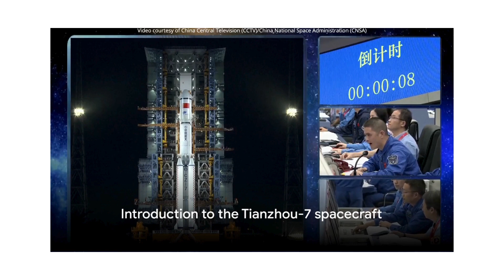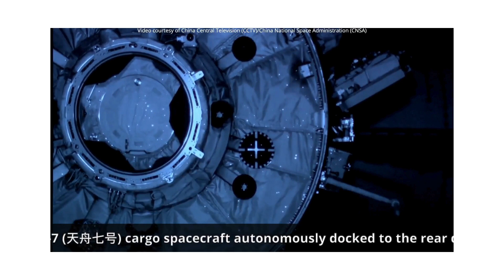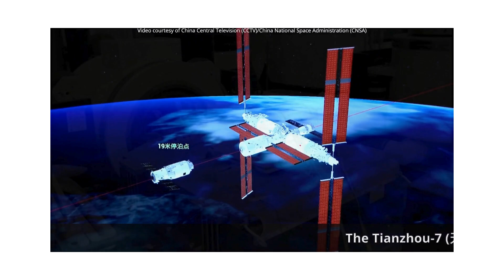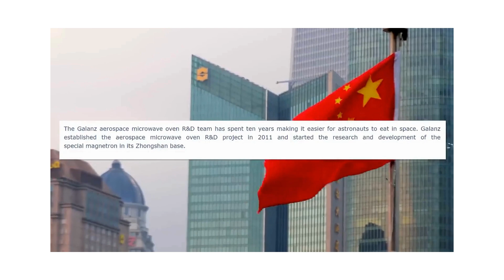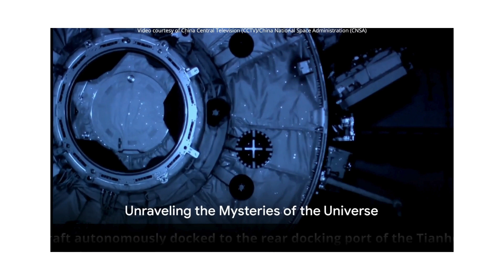Jan 17, 2024: Witness the Launch of the World's Largest Payload Rocket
Carrying over 260 items of cargo that weighs about 5.6 tons, China's Tianzhou-7, currently the world's mightiest cargo spacecraft, is sailing toward the China Space Station after an awe-inspiring take-off from a Long March-7 carrier rocket from the Wenchang Space Launch Site in South China's tropical island province of Hainan at 10:27 pm on Wednesday.

According to the China Manned Space Agency (CMSA,) after a flight of 10 minutes, the Tianzhou-7 spacecraft entered its preset orbit, marking the full success of the launch mission.

The Wednesday launch mission also marked a first of the four China manned space program missions scheduled for 2024. According to a previous official release, China plans to launch the Shenzhou-18 and Shenzhou-19 crewed missions to the China Space Station in 2024, along with the two planned cargo runs to the Chinese permanent space outpost.

Orbiting Earth about 400 kilometers above the ground, the China Space Station, which is also known as Tiangong, meaning the heavenly palace, has three permanent parts — a core module and two science capsules — and is regularly connected to several visiting crew and cargo spaceships.

The Long March-7 rocket is a new generation medium-lift launch vehicle developed to meet the needs of launching cargo spacecraft for the China Space Station.

It has a low Earth orbit carrying capacity of 14 tons and is affectionately referred to as the "space station cargo express." Wednesday's launch marks the seventh joint venture of the Long March-7 rocket with the Tianzhou cargo spacecraft into space, the Global Times learned from the rocket developer China Academy of Launch Vehicle Technology (CALT).

In the second half of 2024, the Long March-7 rocket will also launch the Tianzhou-8 cargo spacecraft, and will also launch other satellites using the expedition upper stage, according to the academy.

Zhou Ning, a member of the Long March-7 launching team with the CALT, said that the team has always strived for "continuous optimization." The comprehensive performance of the rocket's systems has been continuously enhanced, and the testing and launching cycle has been reduced from the initial 38 days to the current 25 days, according to Zhou.

The Tianzhou-7 cargo spacecraft is loaded with experimental payloads, custom cargo packages, and other large items, each weighing over 100 kilograms. These are used for the space station's in-orbit operation, space in-orbit scientific experiments, and taikonaut life support.

It includes 2,400 kilograms of living essentials for taikonauts including special goods for the upcoming Chinese New Year of the Dragon, fresh fruit, vegetables, and gift packages. The packaging design has been optimized for longer storage time and fresher contents.

Tianzhou-7 is an upgraded model of fully sealed cargo spacecraft, possessing the world's largest active cargo transportation capacity, the highest freight efficiency, and the most comprehensive in-orbit support capabilities, Li told the Global Times.

While ensuring a stable performance of the spacecraft, we have also carried out some system upgrades to the Tianzhou, such as enabling it to conduct an ultrafast rendezvous and docking with the China Space Station, the CAST expert explained.

After entering orbit, Tianzhou-7 will use a rapid rendezvous and docking approach, and dock at the rear port of the Tianhe space station core module to form a combined structure in only three hours, which is considerably shorter than the conventional 6.5 hours, he explained.

This optimized approach offers greater flexibility and a wider range of adaptability, further enhancing the cargo spacecraft's autonomous rendezvous and docking capabilities. This also enriches the modes of rendezvous and docking, further advancing the development of rendezvous and docking technology, Li hailed.

To support the continuous rollout of space experiments aboard the China Space Station, Tianzhou-7 mission will deliver new experimental payloads, experimental units and samples, experimental consumables, spare parts, and other application materials for in-orbit experiments, said Liu Wei, chief designer of the space application system for the Tianzhou-7 mission.

With the Tianzhou-7 mission, the space application system plans to send 16 standard cargo packages, one set of cell life support devices, and one set of 4 C microfluidic chips to the space station. In total, there will be 61 sets of products, weighing approximately 473 kilograms, to be sent to the Tiangong, according to Liu.

After these application materials are transported to the space station, they will be transferred to the experimental facilities onboard for conducting 33 scientific experiments in areas such as space life science, space materials science, microgravity, fluid physics, and combustion science, Liu noted.